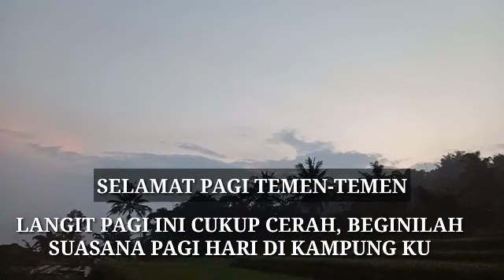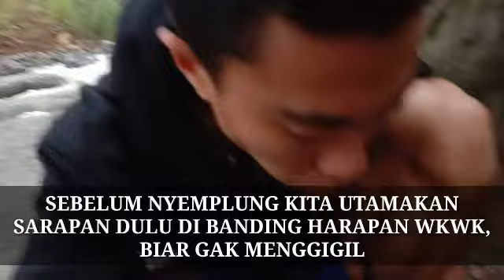HATI-HATI DENGAN IKAN AIR TAWAR SATU INI || MANCING TRADISIONAL TEGER||traditional fishing Indonesia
HATI-HATI DENGAN IKAN TAWAR SATU INI || MANCING TRADISIONAL TEGER/NAJUR ikan konsumsi satu ini ternyata memiliki senjata yang tajam dan beracun, ikan ini cukup populer dikalangan masyarakat karena ikan ini cukup lezat dan banyak ditemui di sungai-sungai dan kali-kali besar di Indonesia, kali Ciliwung misalnya, kali yang berhulukan di Puncak Bogor Jawa barat ini, memang kali yang cukup besar tak heran banyak di temukan jenis-jenis ikan di dalamnya, ikan baung salah satunya, meski banyak di gemari oleh masyarakat tapi harus hati-hati ketika menangkap ikan ini, mungkin untuk para pemancing ikan ini sudah tidak asing lagi dan sudah tau cara menangkap dan memegangnya tapi untuk orang awam dan pemula yang tidak tahu tentang ikan ini harus hati-hati jangan sampai patil yang tajam menancap di lengan karena dapat menimbulkan efek nyeri  yang cukup membuat meriang seharian.